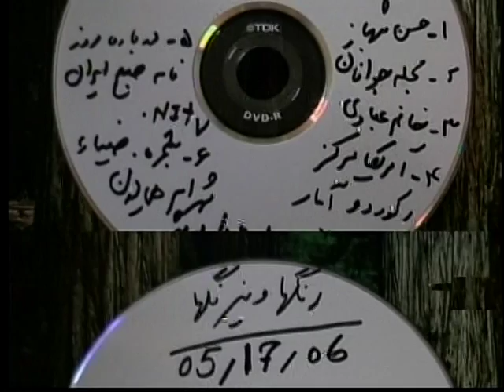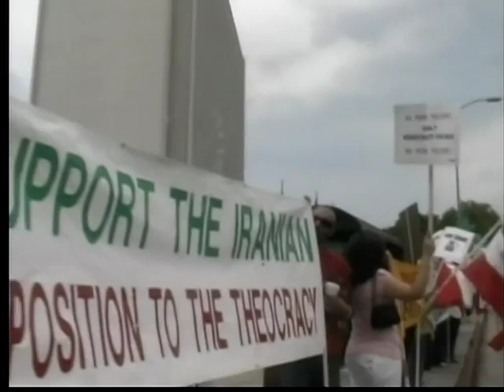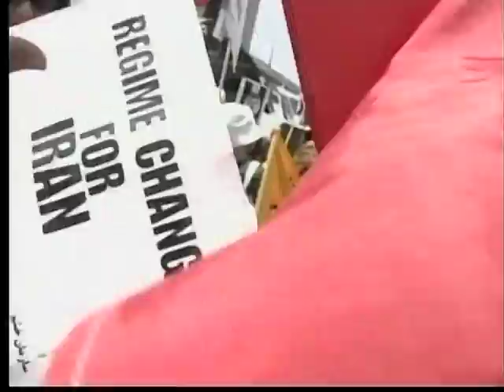Mohsen Naderi Nejad 2016-09-12 * Persian TV * Mardom TV usa